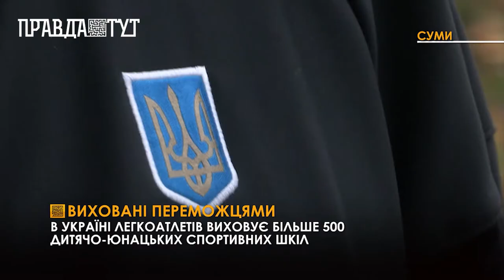Легкоатлети вибороли призові місця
Сумські легкоатлети повернулись з чемпіоната України з медалями. У вересні місяці спортсмени були на трьох чемпіонатах серед різних вікових груп і показали себе з кращої сторони.Вихованці Сумської обласної дитячо-юнацької спортивної школи кожен рік займають призові  місця. За словами тренера 90 процентів спортсменів по закінченню 11 класів стають студентами Сум ДУ, де продовжують тренуватись та вдосконалюють спортивну майсерність. Михайло займається цим видом спорту з 7ми років, у Львові виборов перше місце.Валентина Авраменко раніше займалася метанням диску, а після вступу до університету перейшла на спринт, короткі дистанції 100 200 метрів, взимку - 60, 200 метрів. Дівчина планує пов'язати свою майбутню професію з улюбленим видом спорту. Зараз легкоатлети тренуються та готуються до наступних змагань.